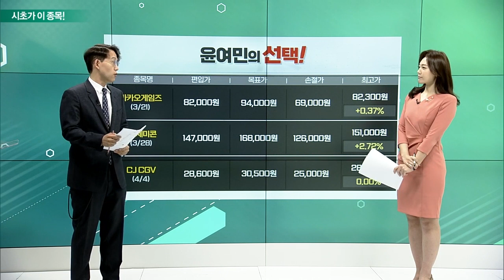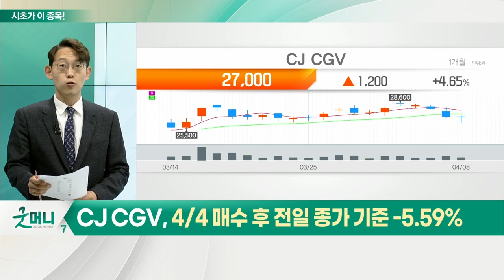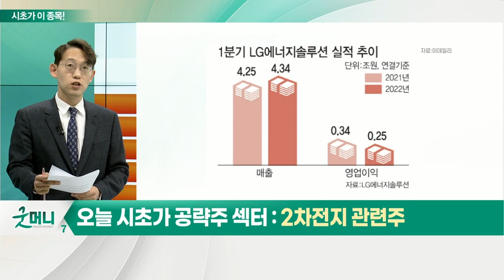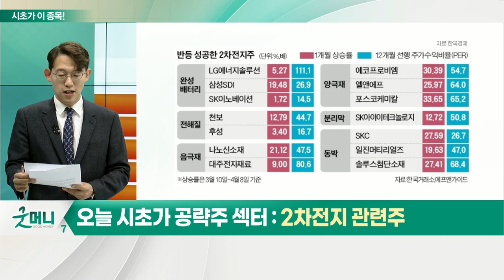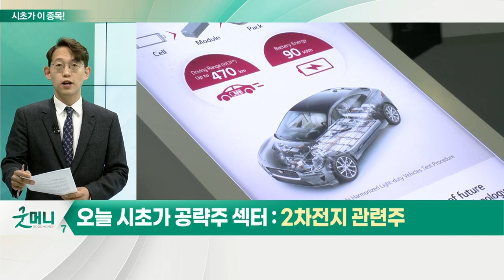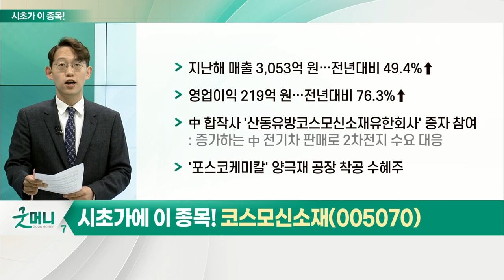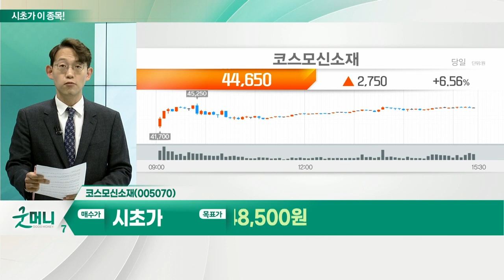코스모신소재(005070)... 2차전지 관련주_시초가에 이 종목 (20220411)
- LG에너지솔루션, 선방한 실적에 주가 상승세
- LG에너지솔루션 호실적에 움직이는 2차전지 섹터
- 에코프로비엠, 5천억 대 유상증자·해외 진출 본격화

- 지난해 매출 3,053억 원… 전년대비 49.4%↑ 영업이익 219억 원… 전년대비 76.3%↑
- 中 합작사 '산동유방코스모신소재유한회사' 증자 참여
- '포스코케미칼' 양극재 공장 착공 수혜주